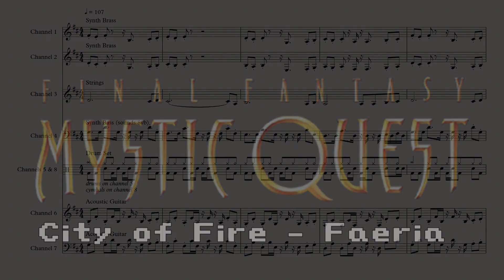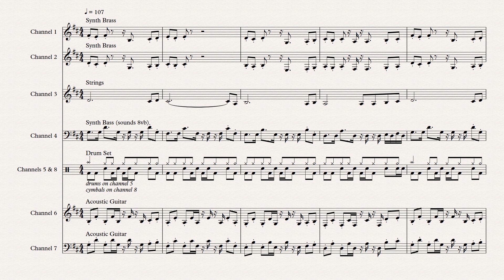City of Fire (Faeria) - Final Fantasy Mystic Quest (SNES, 1992) OST - Town Music Transcription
This is a transcription of the Faeria / Fireburg music from the Super Nintendo Entertainment System RPG, Final Fantasy Mystic Quest (1992).

Composed by Ryuji Sasai and Yasuhiro Kawakami

This is for study purposes. Instrument names are suggestions because many timbres, especially synths, are ambiguous. Dynamics are intentionally sparse, as many are open for interpretation.